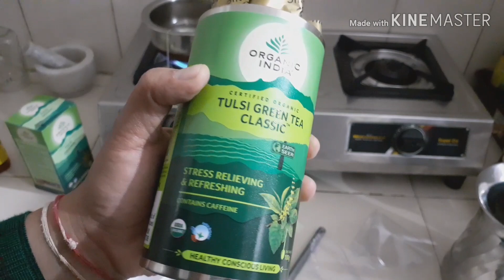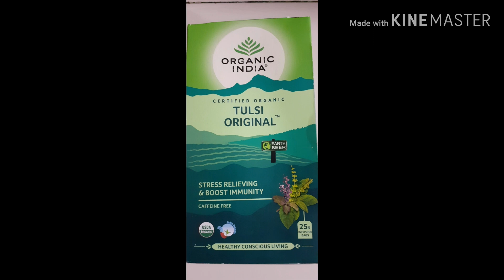Tulsi Green Tea CLASSIC organic india / green tea / green tea / organic tea / green tea benefi